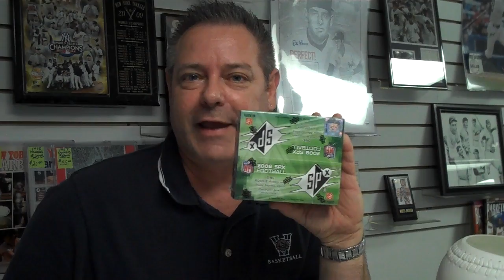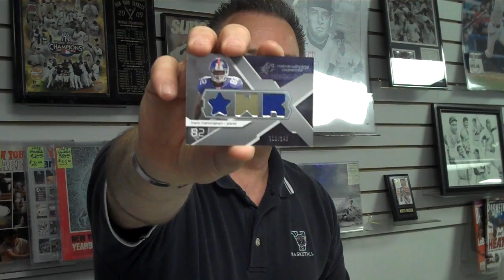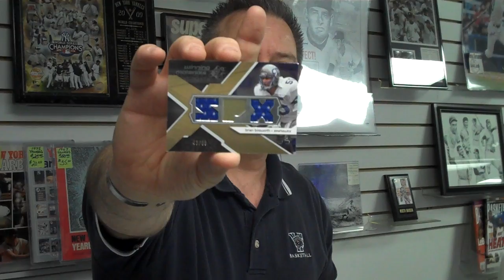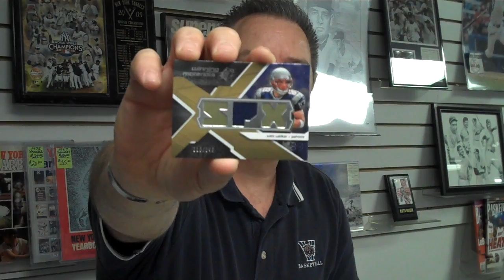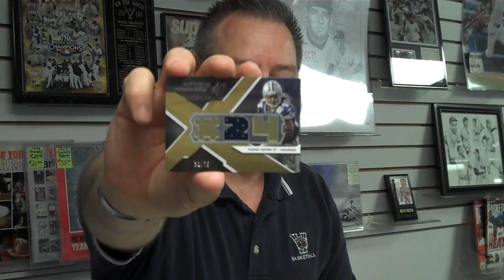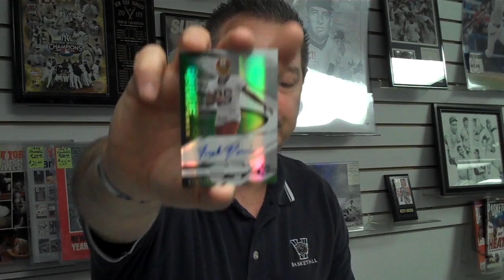Attack of the Baseball Cards 08 SPX Football Box Break.MP4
This is Attack of the Baseball Cards Box Break for Saturday, August 21, 2010. Attack, one of the nation's leading sports card, autograph & memorabilia stores has been running weekly Box Breaks since the Spring of 2009. Box Breaks are done as a weekly contest with customers paying $30, $35 or $40 per product for a share. Each customers selects random teams & then receives all the cards of all the players on those teams including autographs & memorabilia. The customer with the least number of cards also wins a prize. Customers can attend or shares can be picked up at a later date or shipped. Store Owner, Steve Mandy is the moderator of the contest.